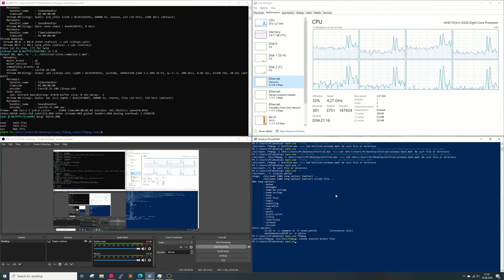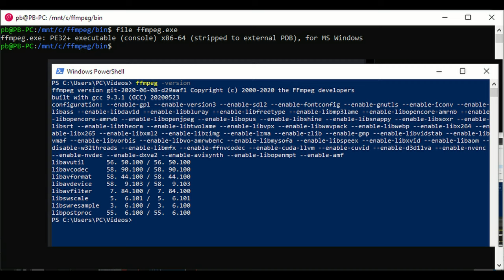Quirky FFMPEG software VP9 behaviour on WSL (Windows Subsystem for Linux)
I compare the performance of video conversion that is performed in the WSL to the native build for the Windows operating system. The conclusion very weird as I was expecting something else, as generally things like apt and git is super slow compared to the native Windows stuff.
This thing is not really an issue as modern processors have hardware acceleration to all major codecs, but it seems that on my old AMD FX-8320, a Debian version of FFMPEG is 2 times faster at software conversion of a H264 video file to VP9 compared to the Windows build. Any hardware conversion like the presented NVENC is ultimately superior in terms of speed, but not available on WSL. It should work on normal Linux installation.

For testing I'm using a windows executable (found somewhere) and both "apt installed" and self compiled version of FFMPEG. There two things I modified within the compile script:
- changed version of libx264 to a static snapshot (instead of latest)
- to --extra-cflags I added -march=native to make sure it enables every tweak in the processor. Compilation took around 20minutes as it also updated everything in my Debian installation. Making of the whole video took around 3h.